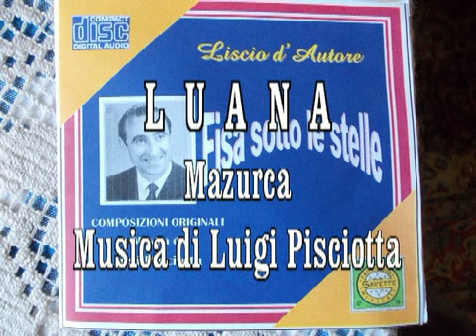LUANA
LUANA - Mazurca- Musica di Luigi Pisciotta